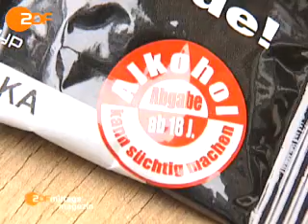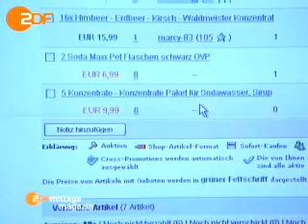ZDF Bericht - Bunte Brause mit Alkoholgehalt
"Dröhnt gut zu", "Ergiebiger als Muttis Spülmittel" - mit solchen Sprüchen wirbt der Hersteller von Alkohol-Brausepulver um seine Zielgruppe: Kinder und Jugendliche, denen die Alkopops zu teuer geworden sind.